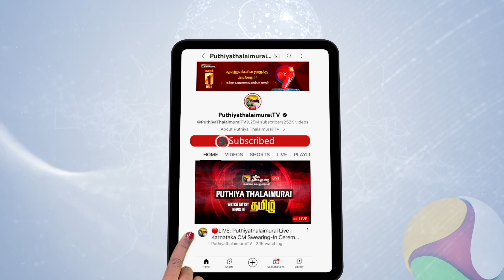மஹுவா மொய்த்ராவின் எம்.பி பதவி பறிப்பு.. என்ன நடந்தது? மம்தா சொல்வதென்ன? | Mahua Moitra | MP | PTD